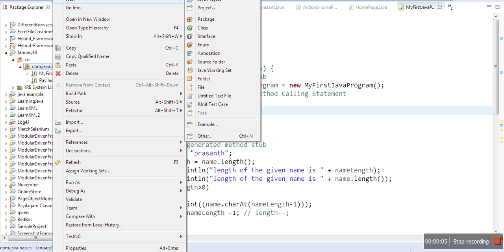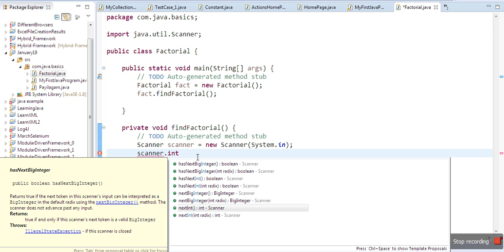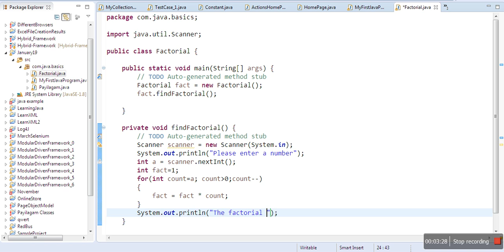Java in Tamil - Factorial Program